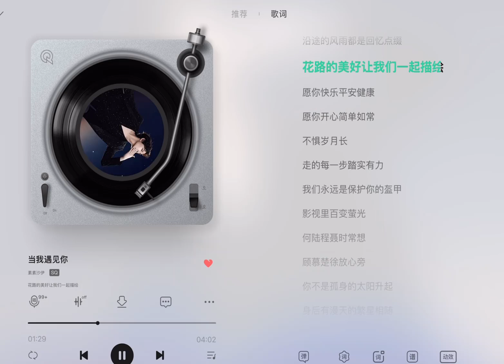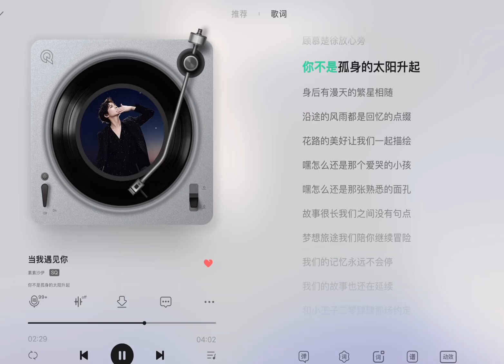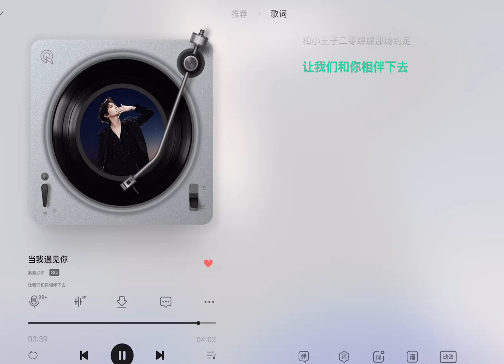钟汉良 2024生贺MV 生日应援曲《 当我遇见你 》by素素沙伊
20241126来自微博素素沙伊
作者授权转发